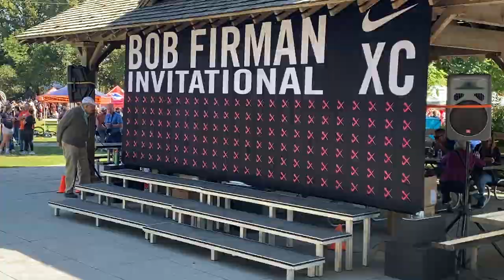2022 Bob Firman XC Girls Elite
Jane Hedengren won the 2022 Bob Firman XC Invitational with a 17:25.8, 1 sec from the meet record (Makena Morley of Bigfork 17:24.57 set in 2014). The time is 8th all-time on the course with a fastest girls time of 16:50. Splits for Jane:
1K 2:56.7
1 Mile 5:25.1
2.3K 7:58.4
2 Mile 11:01.4
3.8K 13:36.3
4.5K 16:13.0
5K 17:25.8
Avg Mile 5:37
Avg KM 3:30

Overall Women Elite Results
1. 10 Jane Hedengren  17:25.8 Timpview
2. 11 Nelah Roberts  17:46.5 Skyline (ID)
3. 12 Raygan Peterson  17:55.1 Timpanogos
4. 11 Samantha Smith  18:00.1 Boise
5. 12 Kelli Gaffney  18:32.3 Great Oak
6. 11 Emily Sumsion  18:39.5 Springville
7. 11 Paige Rhoads  18:44.0 Corner Canyon
8. 11 Sienna Barton  18:44.9 Bonneville (Ogden)
9. 12 Courtney Madsen  18:48.1 Corner Canyon
10. 11 Allie Bruce  18:49.1 Boise
11. 12 Lia Bell Selander  18:51.0 Brighton
12. 11 Marina Renna  18:55.7 Skyline (ID)
13. 12 Ryann Smith  18:56.7 Rawlins
14. 11 Molly Walton  18:58.3 Timpanogos
15. 10 Katie Hansen  19:00.6 Woods Cross
16. 10 Savannah Galbraith  19:03.5 Springville
17. 12 Ava Coccaro  19:06.1 Park City
18. 12 Gracie Buhrley  19:07.9 Rocky Mountain
19. 12 Olivia Larsen  19:10.6 Maple Mountain
20. 12 Lana Hansen  19:13.8 Timpanogos
21. 10 Anna Dixon  19:17.6 Greenleaf Friends
22. 11 Kaylee Hale  19:18.5 Park City
23. 9 Ashlynn Lainhart  19:18.8 Maple Mountain
24. 10 Ally Wheeler  19:21.0 Natrona County
25. 10 Madeline McHenry  19:22.5 Park City
26. 9 Zoe Sims  19:22.9 Boise
27. 11 Brighton Heywood  19:25.3 Rocky Mountain
28. 11 Aldana Navarrete- Lamas  19:26.3 Timpanogos
29. 12 Aubrey Kohler  19:28.2 Meridian (ID)
30. 10 Tenley Kirkbride  19:28.5 Preston
31. 10 Ashley Gross  19:29.0 Natrona County
32. 10 Nichole Clark  19:29.5 Natrona County
33. 12 Jessica Duran  19:29.7 Wendell
34. 12 Kylene McCune  19:30.2 Rocky Mountain
35. 11 Aubrey Wahlquist  19:30.3 Corner Canyon
36. 11 Natalie Nicholas  19:32.0 Bozeman
37. 11 Maren Leffler  19:36.8 Preston
38. 9 Paige Wagner  19:37.0 Park City
39. 11 Ella Howe  19:39.0 Liberty Common
40. 12 Anna Nelson  19:40.0 Corner Canyon
41. 11 Sarah Howell  19:42.5 Timpanogos
42. 10 Myah Atchley  19:43.0 Preston
43. 9 Sonja Preston  19:43.4 Park City
44. 11 Grace Gilbert  19:43.6 Timpanogos
45. 12 Lydia Nance  19:43.9 Boise
46. 11 Saylor Erickson  19:44.2 Twin Falls
47. 10 Elizabeth Baruch  19:44.4 Eagle
48. 12 Jackie Andrewsen  19:45.4 Corner Canyon
49. 12 Marion Packer  19:45.8 Meridian (ID)
50. 12 Allie Hipwell  19:46.9 Eagle
51. 12 Laureli Edmunds  19:48.4 Corner Canyon
52. 12 Emma Young  19:48.7 Brighton
53. 11 Angelie Scott  19:49.0 Preston
54. 12 Kayla Wiechowski  19:51.6 Boise
55. 11 Camryn Lloyd  19:53.1 Timpanogos
56. 10 Ashley Scott  19:53.6 Preston
57. 11 Brittany Garling  19:53.9 Twin Falls
58. 10 Avery Smith  19:56.5 Great Oak
59. 9 Grace Callister  19:57.3 Skyline (UT)
60. 11 Brooke Matsumori  19:57.5 Rocky Mountain
61. 11 Kaitlyn Skinner  19:58.8 Hellgate
62. 11 Lexie Ransom  20:02.7 Natrona County
63. 9 Audrey Orme  20:03.0 Boise
64. 10 Layla Aguero  20:04.7 Maple Mountain
65. 12 Hailey McGuire  20:06.0 Park City
66. 10 Chloe Pollock  20:07.3 Rocky Mountain
67. 11 Stella Diaz  20:07.4 Hellgate
68. 12 Aishling Fabian  20:09.0 Great Oak
69. 12 Lucia McCormick  20:09.5 Bozeman
70. 12 Cailin Osborne  20:10.3 Great Oak
71. 12 Charly Murie  20:11.0 Corner Canyon
72. 11 Elly Jeppsen  20:11.0 Preston
73. 11 Sophie Gill  20:11.9 Maple Mountain
74. 10 Nolan Dickerson  20:13.1 Twin Falls
75. 12 Joelle Upshur  20:13.3 Great Oak
76. 11 Belle Draney  20:15.0 Rocky Mountain
77. 10 Lexy Cluff-Baylon  20:15.4 Northridge
78. 11 Victoria Esparza  20:16.1 Vista Murrieta
79. 10 Maelin Nunez  20:17.5 Great Oak
80. 10 Brianna Young  20:18.0 Springville
81. 10 Paisley Taylor  20:20.2 Meridian (ID)
82. 12 Emma Peltier  20:20.9 Eagle
83. 11 Leah Gunderson  20:21.5 Maple Mountain
84. 11 Mesia Evans  20:23.4 Brighton
85. 12 Kayelee Austin  20:27.6 Middleton
86. 12 Lissie Hill  20:27.8 Northridge
87. 9 Maya Boyer  20:29.3 Springville
88. 11 Nomi Friedman  20:30.7 Bozeman
89. 11 Oakley Reid  20:32.1 Preston
90. 11 Sarah Nicholes  20:33.0 Skyline (UT)
91. 11 Autumn Sunday  20:33.1 Springville
92. 10 Jamison Molloy  20:35.7 Hellgate
93. 9 Reese Kindig  20:37.4 Boise
94. 10 Ellen Harrison  20:38.0 Skyline (ID)
95. 12 Lucy Madsen  20:40.3 Skyline (UT)
96. 12 Clare Castleberry  20:41.0 Hellgate
97. 11 Avery Parry  20:41.3 Brighton
98. 11 Rose Wiltse  20:41.8 Hellgate
99. 12 Rebecca Johnson  20:43.2 Skyline (ID)
100. 10 Renee Bentley  20:44.2 Northridge
101. 10 Erika Kirk  20:45.3 Vista Murrieta
102. 12 Kali Kraus  20:45.5 Great Oak
103. 12 Sarah Wheeler  20:47.9 Bozeman
104. 12 Ella Rubel  20:49.8 Rocky Mountain
105. 10 Lillie Griffith  20:51.5 Northridge
106. 12 Annika Kendrick  20:51.8 Hellgate
107. 10 Meisha Bingham  20:55.2 Twin Falls
108. 11 Caysja Roberts  20:55.2 Twin Falls
109. 12 Abby Robberson  20:56.1 Natrona County
110. 12 Andrea Maccabee  20:59.1 Twin Falls